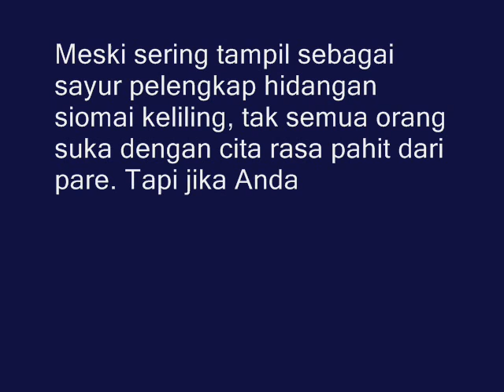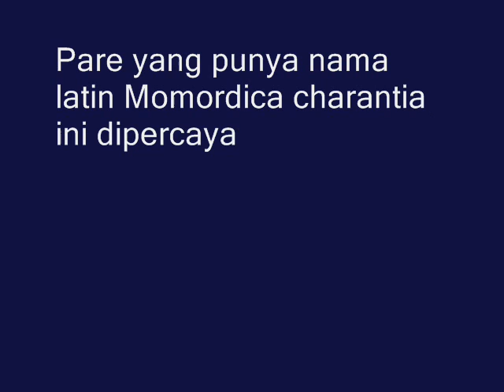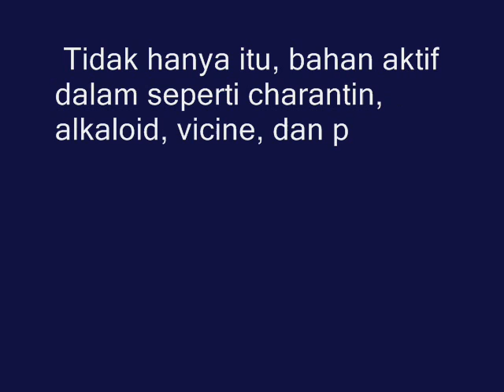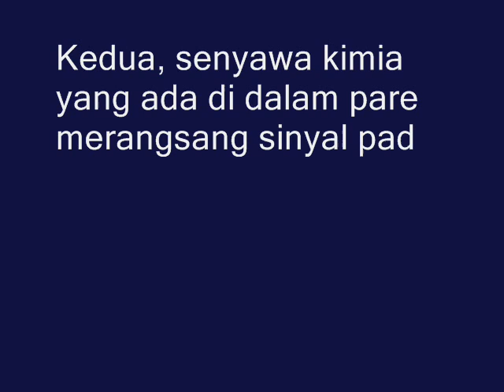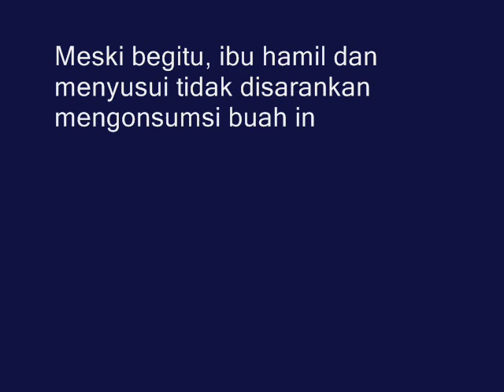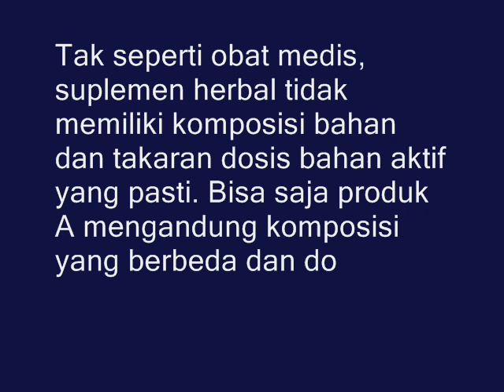Ternyata Buah Ini Sangat Bermanfaat Untuk Diab3t3s Jaga Gula D4r4h Tetap Stabil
Meski sering tampil sebagai sayur pelengkap hidangan siomai keliling, tak semua orang suka dengan cita rasa pahit dari pare.